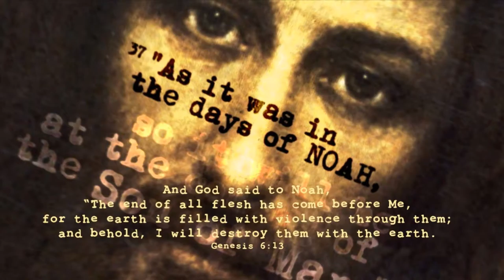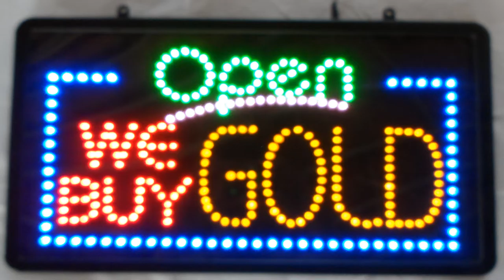The Year of Jubilee